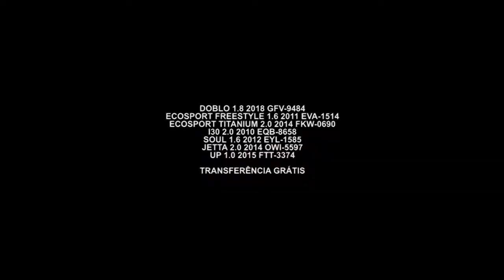GAZETA MOTORS - RR AUTO MOTORS